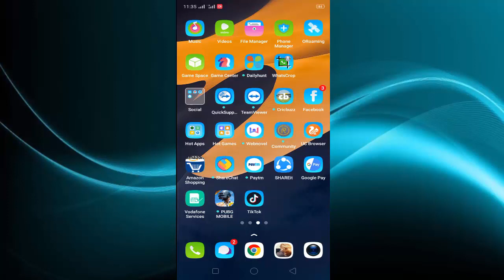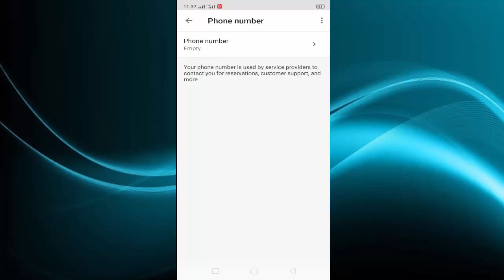How to Remove Or Delete Phone Number In Google Assistant